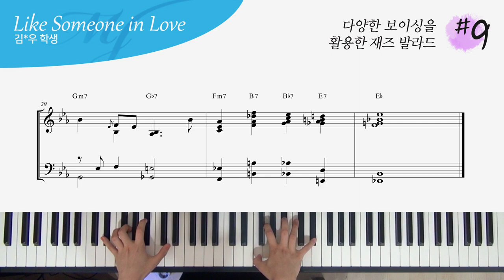다양한 보이싱을 활용한 재즈 발라드 #9 - Like Someone in Love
연주 : 김*우 학생

4층 : MJ 재즈피아노 센터 (MJ Jazz Piano Academy)
3층 : MJ 실용음악학원 (MJ Music)